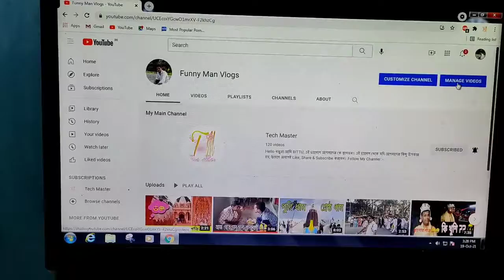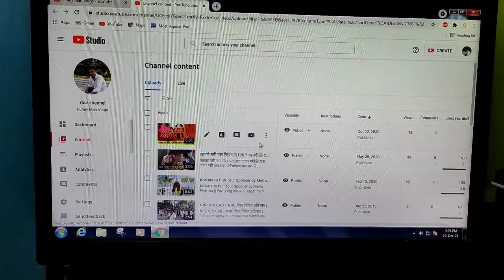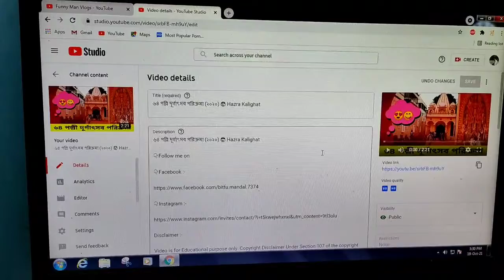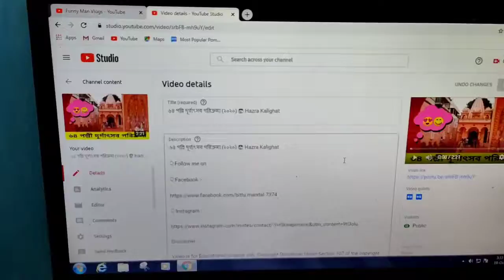How to Add YouTube Video Intro ? ভিডিও তে Intro লাগিয়ে চ্যানেলে Views বাড়ান 😳